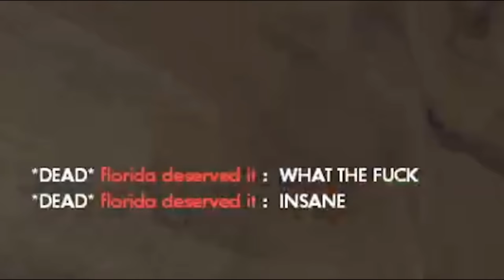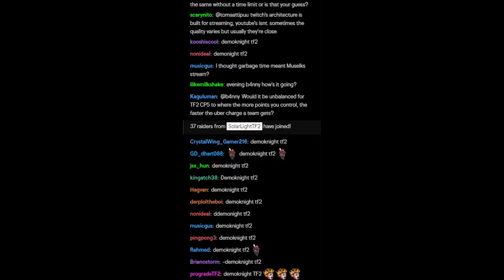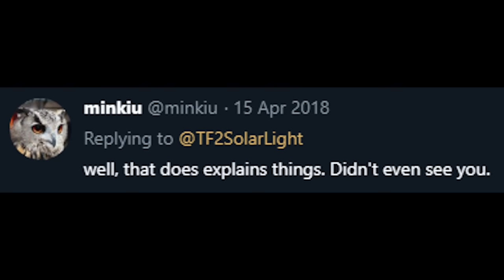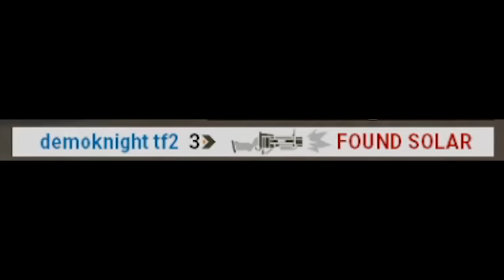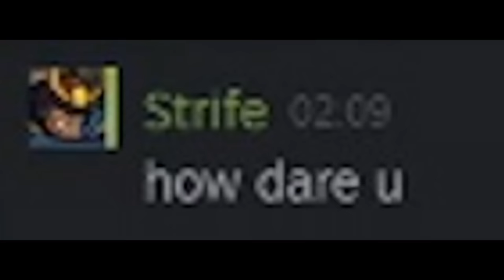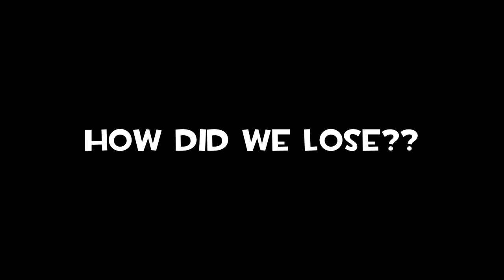Demoknight Team Fortress 2 (2)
Solar goes on a quest to get a 60 killstreak in Casual Mode, with a sword. Does he do it? Of course he does, why else would it be mentioned?